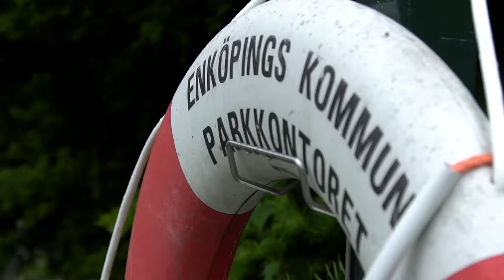Résumé Round 5 Enduro GP : Suède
Le second volet de la tournée scandinave de l'EnduroGP avait lieu le week-end dernier en Suède, à Enkoping.

Un Grand Prix à l'image du précédent, très rythmé et sollicitant physiquement.

Dans le coup dès le Supertest où il s'impose, Loïc Larrieu a été l'auteur d'une excellente première manche au cours de laquelle il était en lutte pour la deuxième place. Une petite chute lui a malheureusement imposé de conclure troisième.

De son côté Cris Guerrero a démontré qu'il a désormais sa WR 450-F bien en main. Après avoir réalisé une première manche incisive, l'espagnol a ensuite confirmé en montant sur la troisième marche du podium E2 le lendemain.

Loïc quant à lui a davantage subit physiquement la seconde manche, mal remis de sa chute sur le Grand Prix de Finlande et encore sous les effets d'un rhume attrapé en début de semaine. Il garde toutefois une excellente quatrième place au provisoire à seulement sept points du troisième et neuf points du deuxième.

Le bilan de ce Grand Prix est très bon puisque Loïc maintient sa place parmi les leaders du championnat et Cris s'affiche désormais au sein les pilotes sur lesquels il faut compter cette saison.